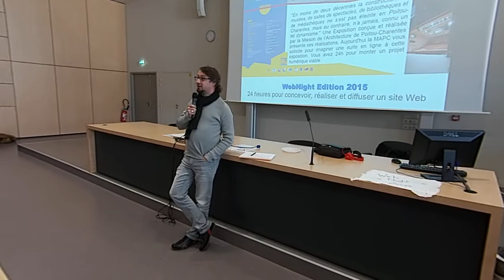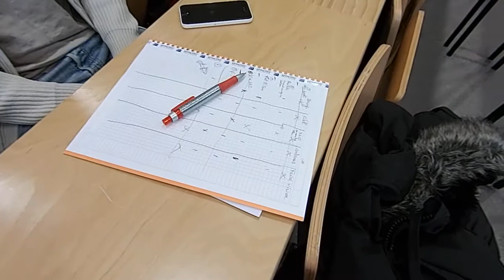President Jury WebNight